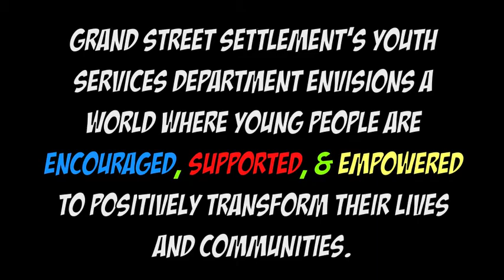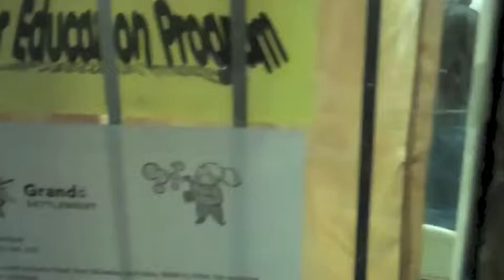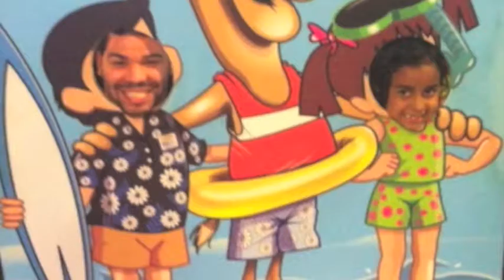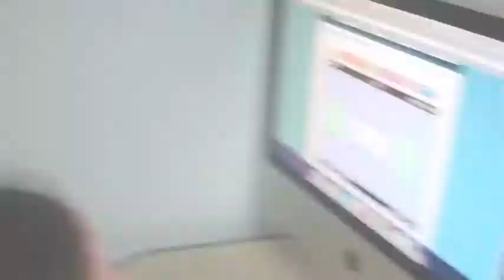Grand Street Settlement's YSD 2011-2012 End of the Year Video Montage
A video celebrating the 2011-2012 academic year at Grand Street Settlement (80 Pitt Street) in the Lower East Side of Manhattan.